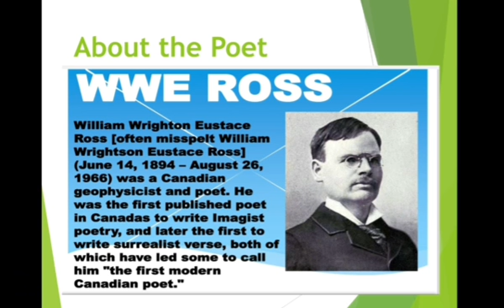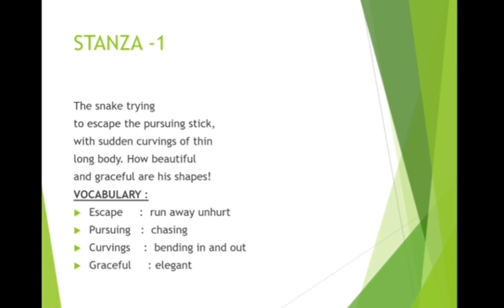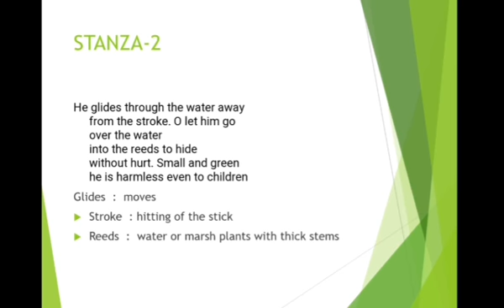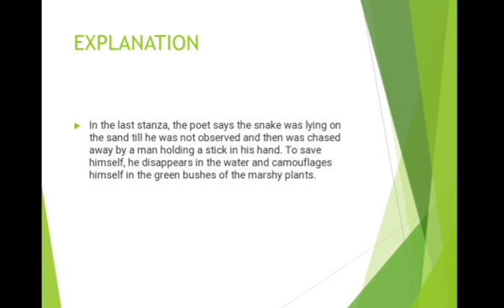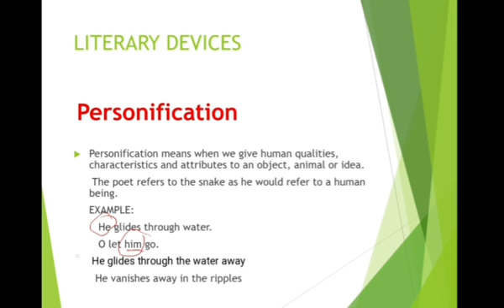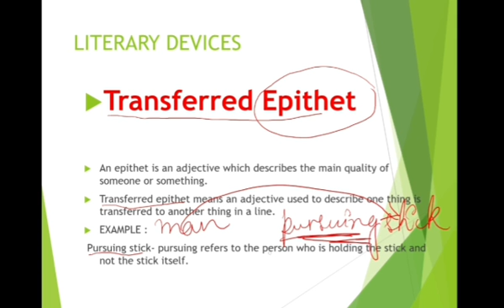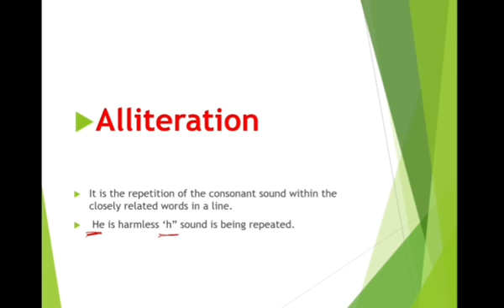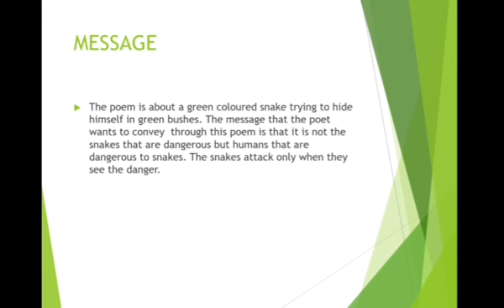THE SNAKE TRYING ( ENGLISH, CLASS IX) BY MRS. KIRANJEET KAUR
THE POEM EXPRESSES THAT ALL SNAKES ARE  NOT POISONOUS BUT HUMAN BEINGS ALWAYS TRY TO KILL A SNAKE AS SOON AS THEY SEE IT.